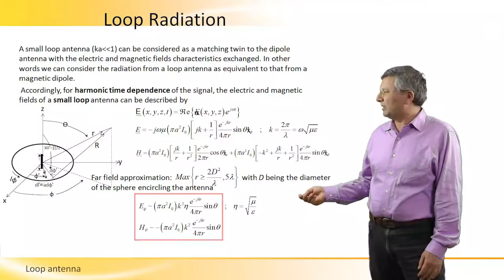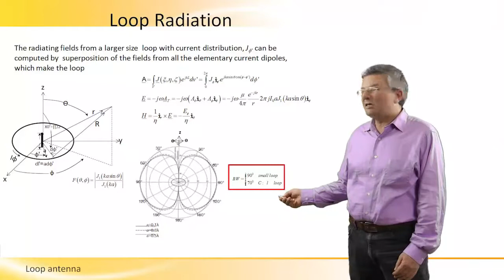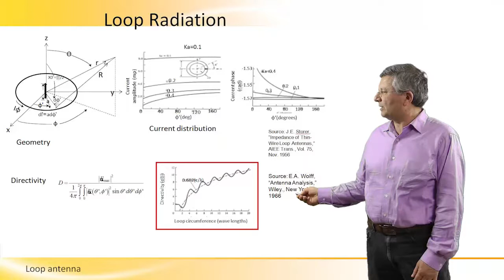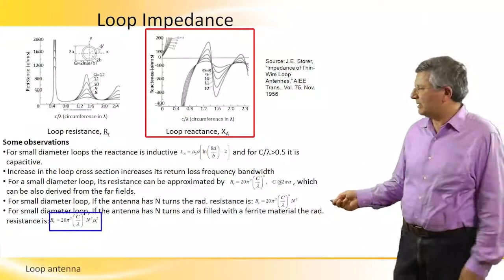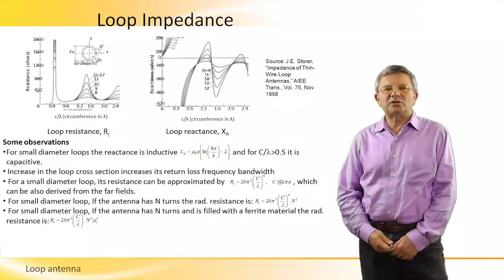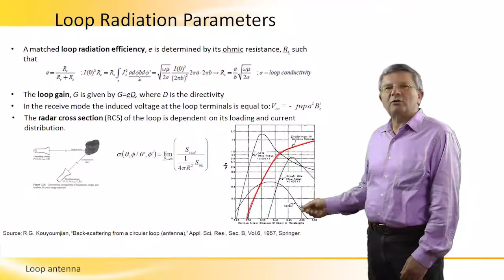Loop Antenna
Detailed analysis of the Loop Antenna.